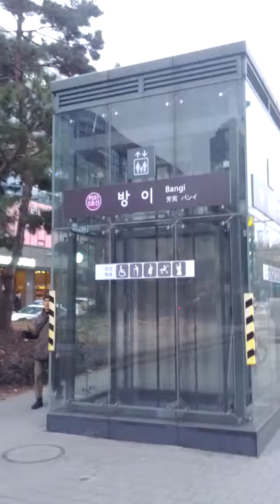Bangi Station(P551)-11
Sun 4th Feb 2024(AH 1445 Rajab 23rd)...